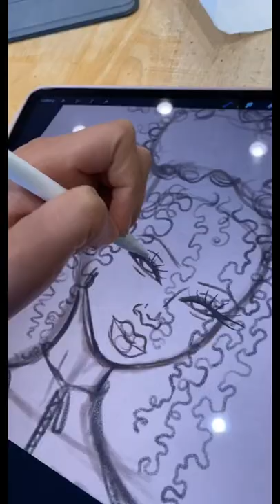"Made with Melanin" digital art creation process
Sound: Sicker - Niniola
I’m an artist. Nice to meet you. Come hang out with me.
Every piece of art I bring to life is infused with love. My joy of creating began at the age of two, and it never left. My wish is that you experience the same joy that I feel as I create each piece.